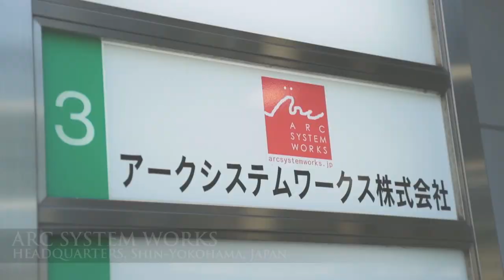BlazBlue Cross Tag Battle | PS4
Talking about Fighting Games with Mori Toshimichi